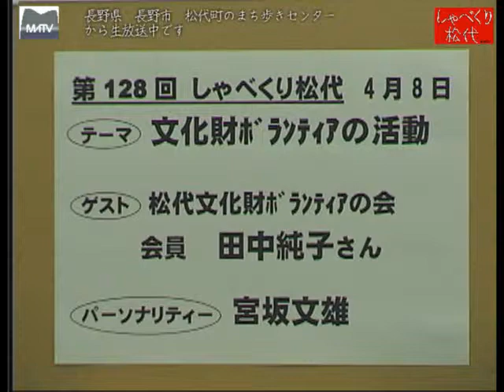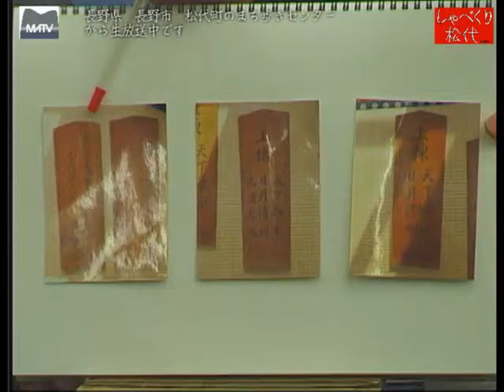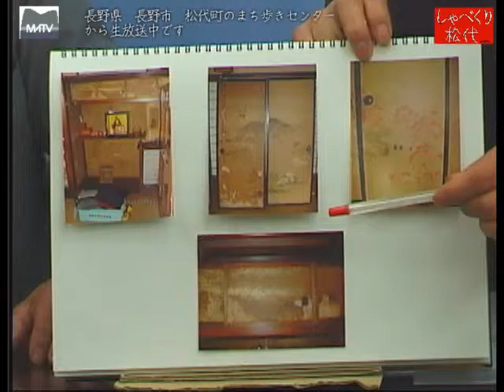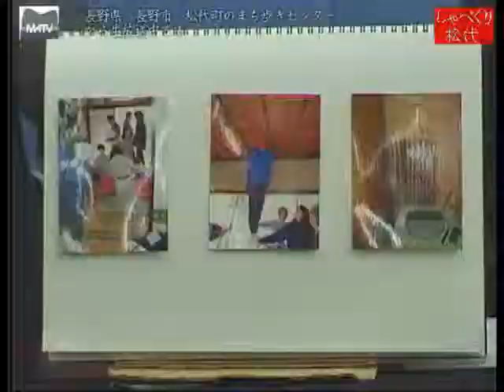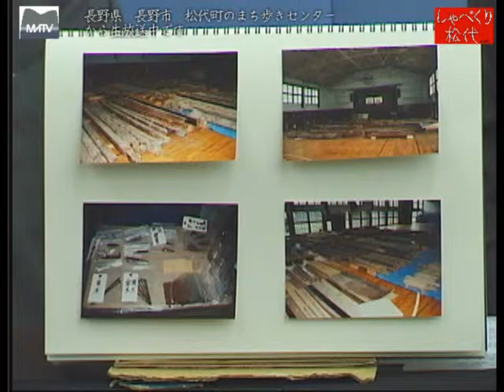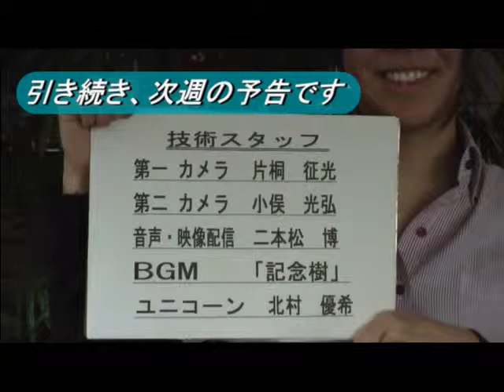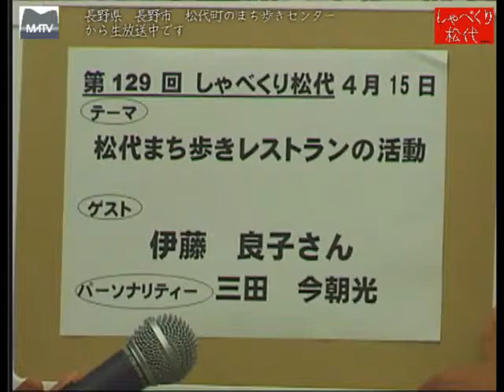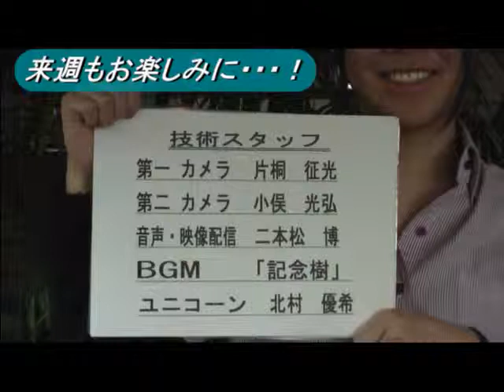しゃべくり松代 第128回 文化財ボランティアに関わったきっかけ [松代テレビ局]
文化財ボランティアに関わったきっかけ
ゲスト:  田中　純子さん（文化財ボランテアの会）
しゃべくり松代　(長野県長野市松代町)